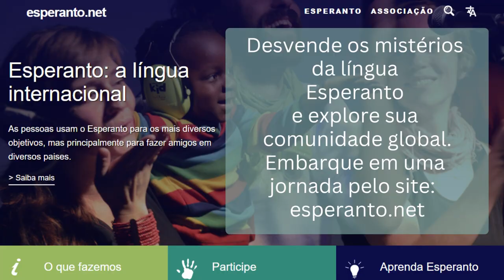Você sabia que ...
A língua Internacional Esperanto melhora a compreensão da língua materna e facilita o aprendizado de línguas estrangeiras.